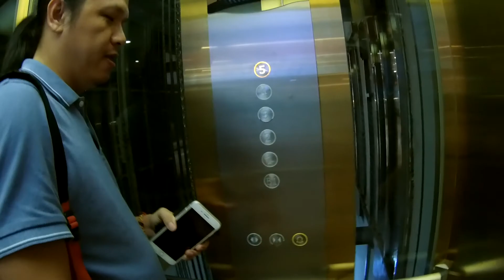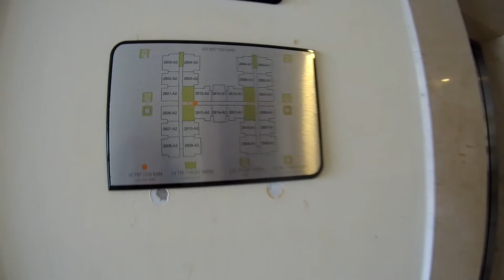180810 Thăm nhà cháu Điện ở chung cư Hòa Bình, Vĩnh Tuy